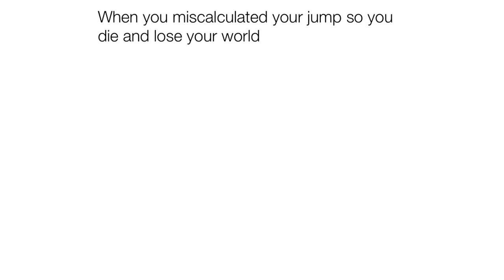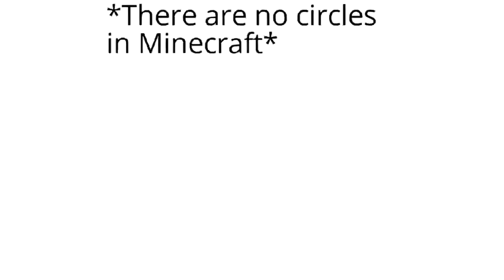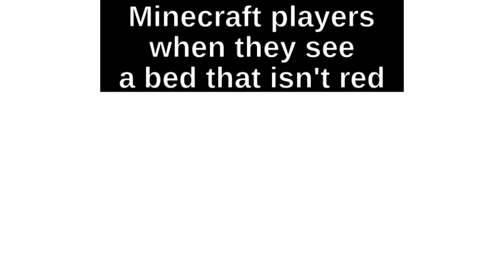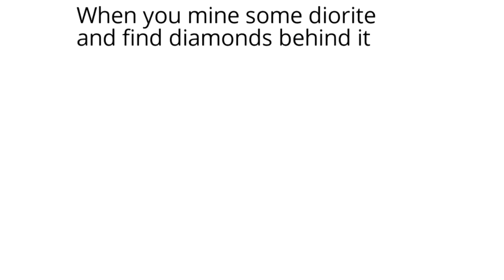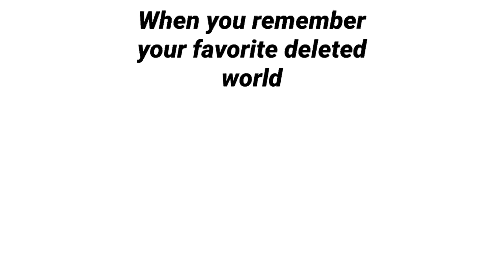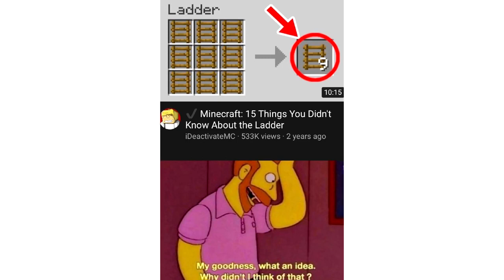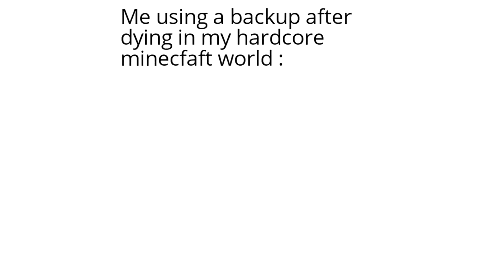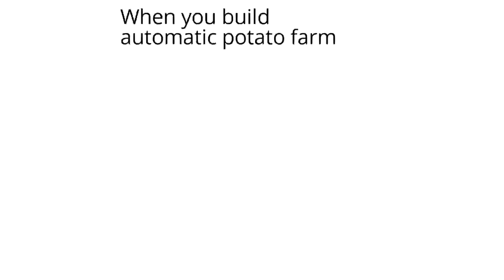Minecraft Memes I Found Under My Bed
mom im scared.